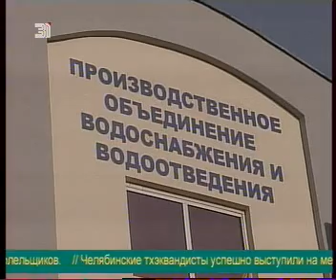Начали устранять крупное коммунальное ЧП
Дом ни у кого на балансе не стоит, но тем не менее, квитанции приходят